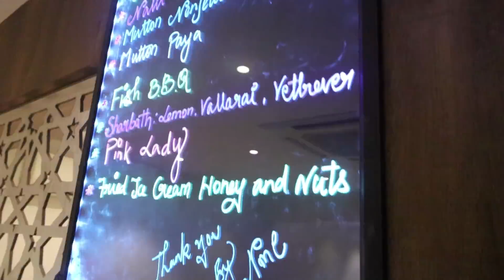Lobster and Kadai Chicken at Famous Chidhambaram Moorthy cafe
The foods were amazing. They serve all South Indian foods. I loved the taste. It was amazing to taste the varieties of food.

Chidambaram Moorthy Cafe's Address: 99/1205, Block G, G, I Block, Anna Nagar, Chennai, Tamil Nadu 600040